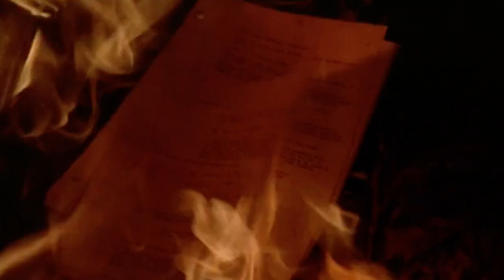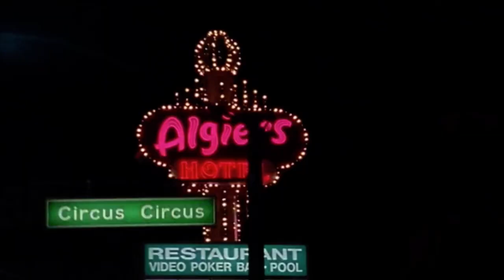The Midnight- Devil Make a Deal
Song: The Midnight- Devil Make a Deal

Movie: Leaving Las Vegas (1995)